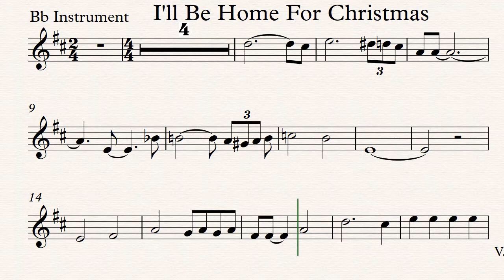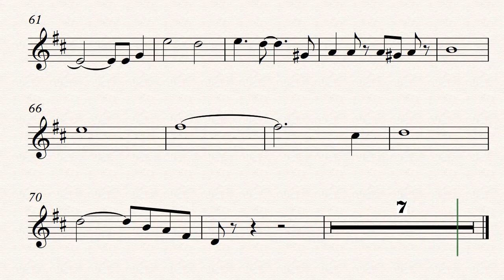I'll Be Home For Christmas Jazz Clarinet Trumpet Tenor and Soprano Saxophone Play Along Sheet Music